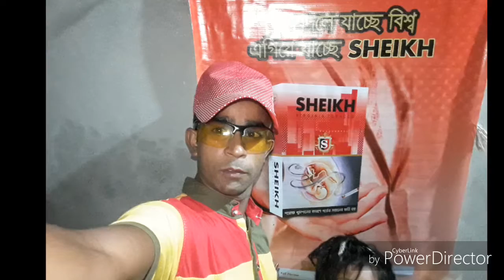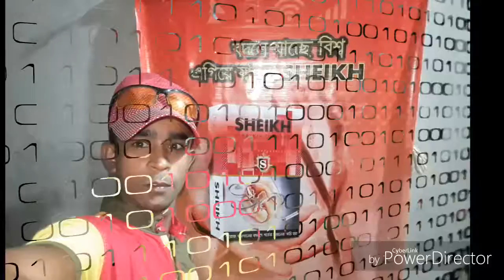RUBEL MIYA KAVYTR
RUBEL MIYA ×SKIR